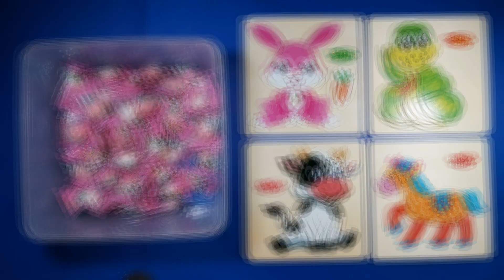Mainan Puzzle Sapi Ular Kelinci Kuda Dalam kotak Permen/Rabbit Snake Cow Horse Puzzle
Merapikan mainan puzzle sapi ular kelinci kuda dalam kotak permen